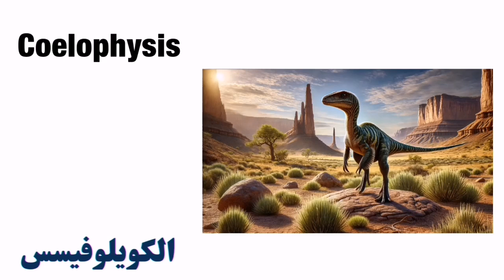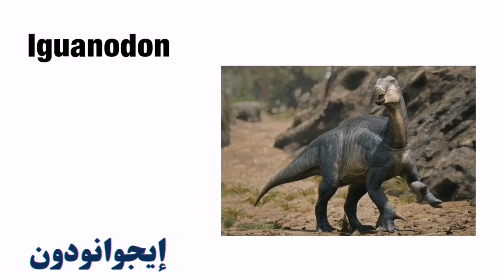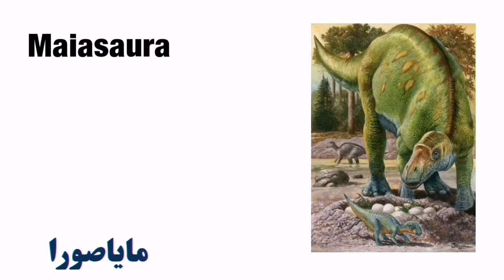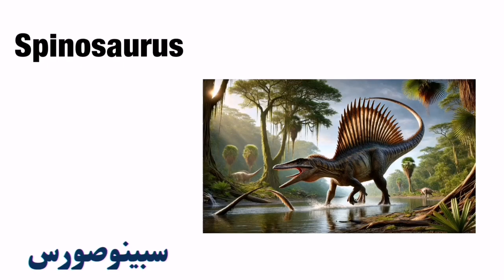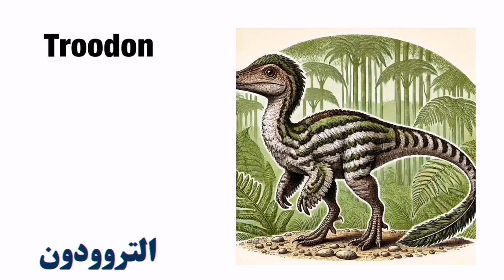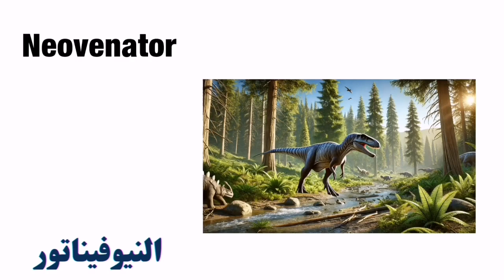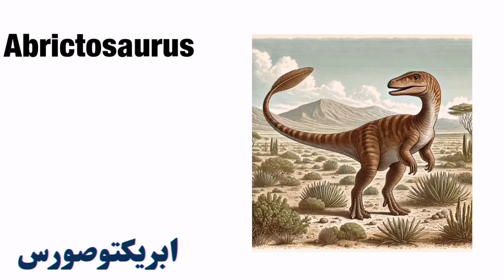الديناصورات باللغة الإنجليزية _ أسماء الديناصورات باللغة الإنجليزية مع الصور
مفردات الديناصورات باللغة الإنجليزية
أسماء الديناصورات باللغة الإنجليزية
التي ريكس
أنواع الحيوانات المنقرضة في اللغة الإنجليزية
تعلم عن الديناصورات بالعربية والإنجليزية
ممارسة اللغة الإنجليزية ، تعلم اللغة الإنجليزية ، تعلم التحدث باللغة الإنجليزية ، تعلم القراءة والكتابة باللغة الإنجليزية ، دروس تعليم اللغة الإنجليزية ، كورسات تعليم اللغة الإنجليزية ، مفردات اللغة الإنجليزية

الوصف:
انضم إلينا في رحلة مشوّقة لاستكشاف عالم الديناصورات المذهل! في هذا الفيديو، سنأخذك عبر تاريخ هذه المخلوقات العملاقة، ونتعرف على أنواعها المختلفة، بيئاتها الطبيعية، وأسرار انقراضها.

🌍 ماذا ستتعلم؟

كيف تطورت الديناصورات وسيطرت على الأرض لملايين السنين.

أشهر أنواع الديناصورات، مثل تي ريكس المفترس والبراكيوصور الضخم والفيلوسيرابتور السريع.

كيف تأقلمت الديناصورات مع بيئات مختلفة، من الغابات الكثيفة إلى الصحاري الشاسعة.

اللغز الأكبر: ما السبب الحقيقي وراء انقراضها؟ هل كان بسبب نيزك عملاق أم كوارث طبيعية أخرى؟

🦖 حقائق مذهلة:

بعض الديناصورات كانت مغطاة بالريش!

أكبر ديناصور معروف، الأرجنتينوصور، كان بطول طائرة بوينغ 737!

لم تكن جميع الديناصورات عملاقة—بعضها كان بحجم الدجاج!

🔔 لا تنسَ الإعجاب بالفيديو والاشتراك في القناة لمزيد من المحتوى المثير عن العلم والتاريخ!

Dinosaur, Dinosaurs , tyrannosaurus Rex
100 Dinosaur names in English with pictures
Learn dinosaur names
Dinosaur songs
Listen and practice English
English practice
English spelling
English lesson

Title: Discover the World of Dinosaurs – A Journey Back in Time!

Description:
Join us on an exciting adventure to explore the fascinating world of dinosaurs! This video, originally in Arabic, takes you through the history of these prehistoric creatures, revealing their incredible diversity, habitats, and the mysteries of their extinction